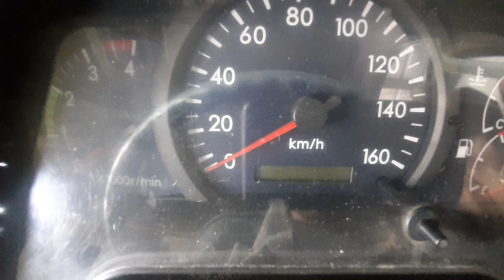Ganti tempat sekring lampu seri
Ganti tempat sekring lamou seri